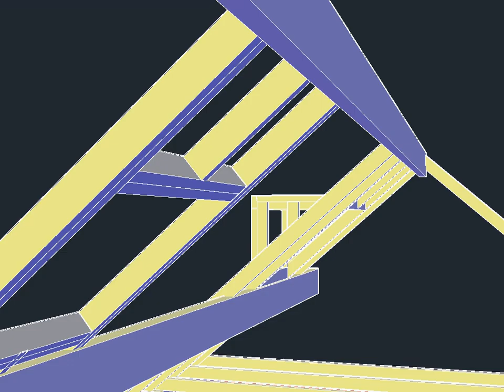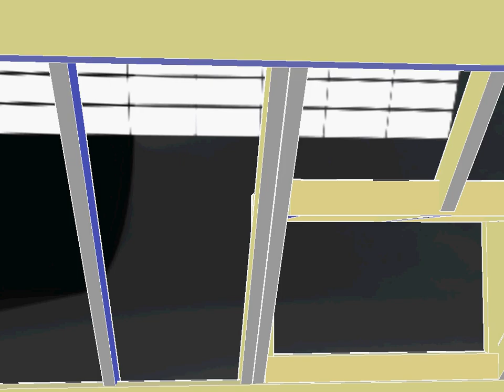ROOF WINDOW 1 DORMER